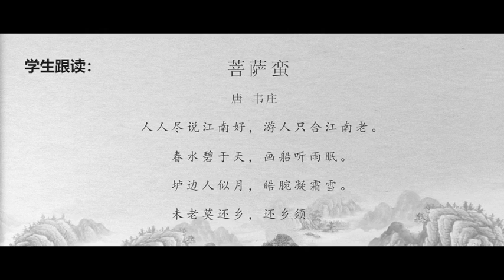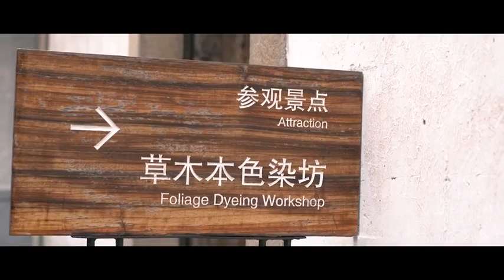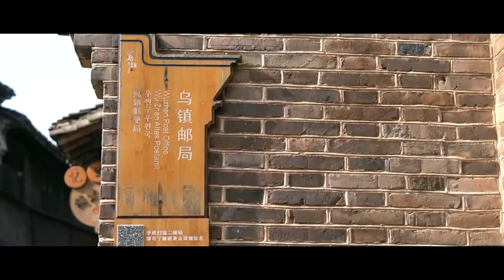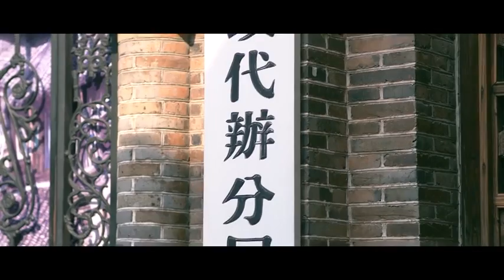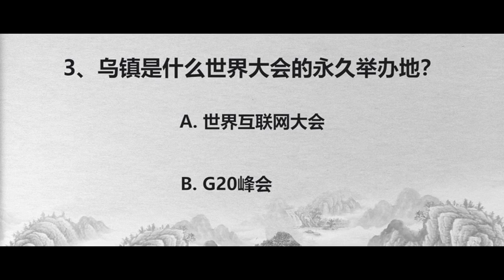“Cloud” Travel in Xizha of Wuzhen 云游乌镇·西栅 诗路汉语 - “魅力汉语，多彩文化”